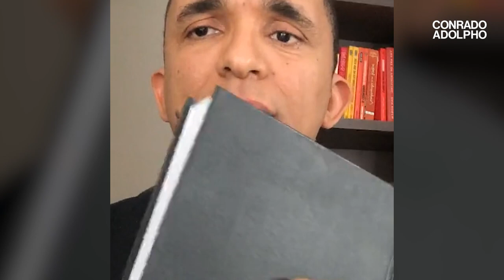VOCÊ REALMENTE SABE LIDERAR A SUA EQUIPE | Conrado Adolpho